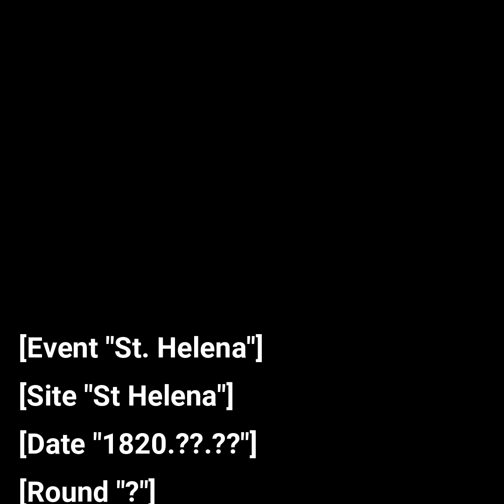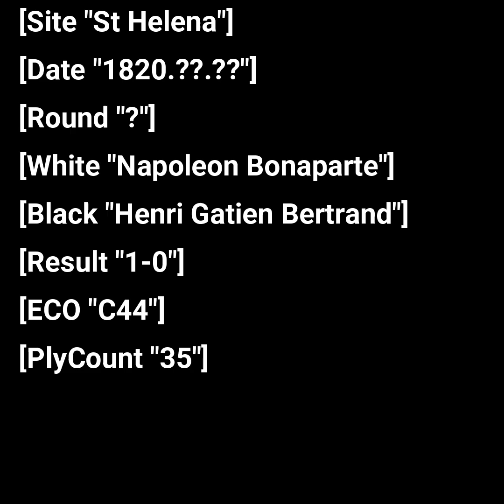Napoleon Bonaparte vs Henri G Bertrand 1820 | Brillant Checkmate